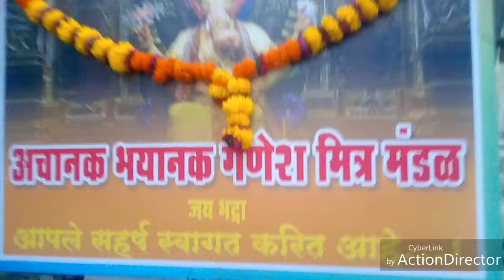Asoda असोदा अचानक भयानक मित्र मंडळ जय भद्रा गु्प गणपती विसर्जन असोदा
Dhiraj. creation

Dhiraj yevale

अचानक भयानक मित्र मंडळ असोदा

जय भद्रा ग्रुप

गणपती मंदिर चौक असोदा